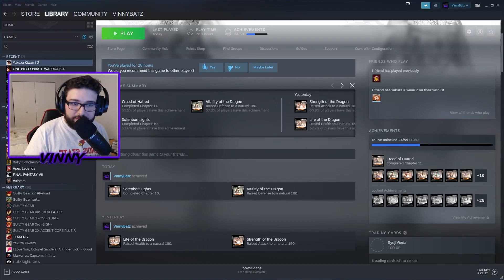THE MOST BEAUTIFUL YAKUZA SCENE | Yakuza Kiwami 2 Part 8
God that was amazing